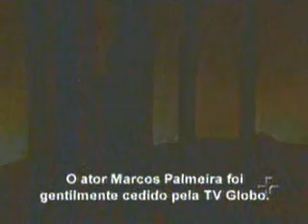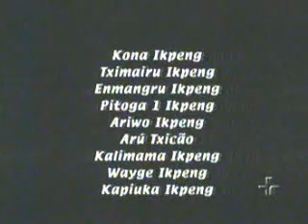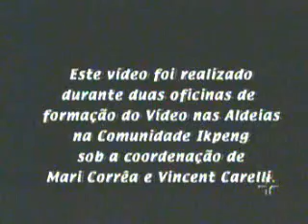.: A'uwê - Moyngo - O Sonho de Maragareum - PT 05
Documentário feito pelas aldeias indígenas no Brasil.